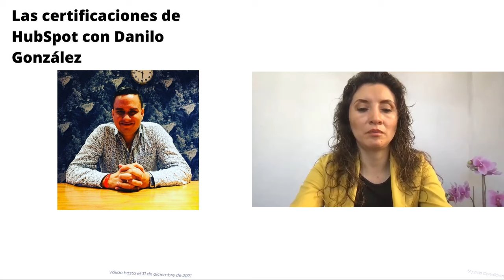839. Las certificaciones de HubSpot con Danilo González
Ahora es importante implementar una estrategia de inbound marketing, cómo certificarte con los dueños de la metodología.